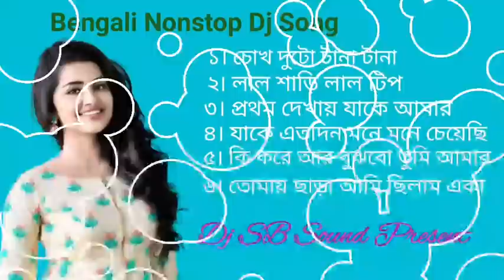Bengali Nonstop Dj Song_ Dj SB Sound Present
Basak electric and experiment

                💛💜💙💚 _ধন্যবাদ _💚💜💙❤

এই গানটি শুধুমাত্র Entertainment এর জন্য দেওয়া হয়েছে ।